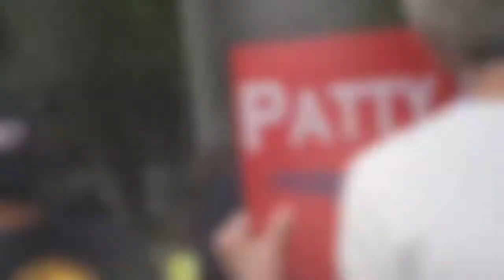Joe Biden comes to UWT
Vice President Joe Biden came to campus for a Patty Murray campaign event on Friday, Oct. 8 to help get the word out for students to vote in the upcoming midterm election.